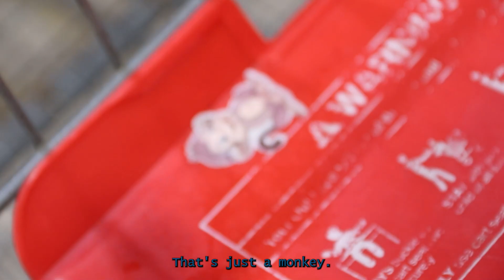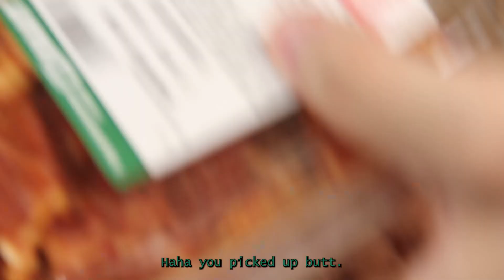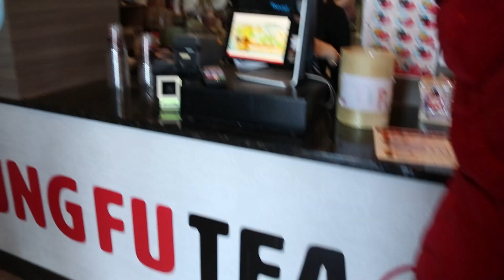Some of My Favorite Days at University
Uni isn't all fun and games but let's pretend like it is.